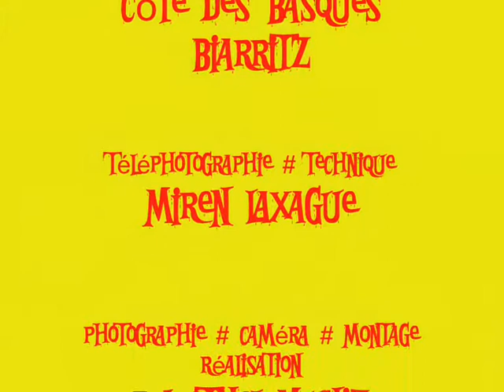TELESURFPOCKET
Un Film Chrom'Art by ETHEL MUNIZ
PHON'AMBULE
Composition # Interprétation : by ETHEL MUNIZ
Studio NOITARUGIF ZZAJAZZ
Plateau : Côte des Basques # Biarritz
Téléphotographie : Miren LAXAGUE
Photographie # Caméra # Montage # Réalisation : by ETHEL MUNIZ
Collection NOITARUGIF # PeinLiMusic
MMIX